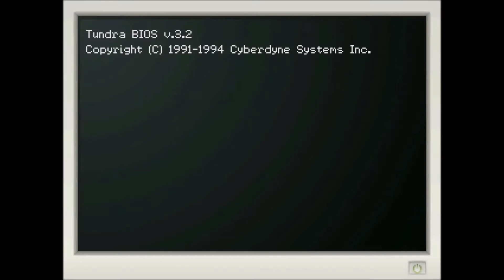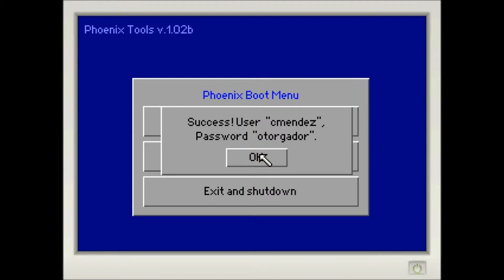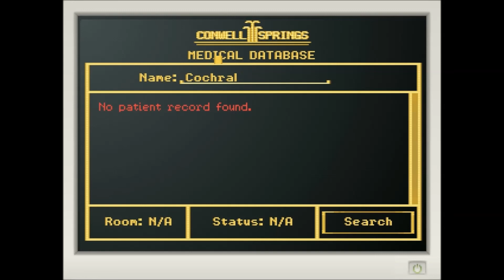Kathy Rain: Episode 10 - Finally meeting Mr. Wade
Once again, Goober is there to help us along the way!
The meeting with Charles Wade turns out to be a very informative one.